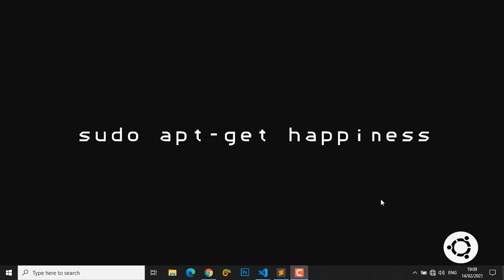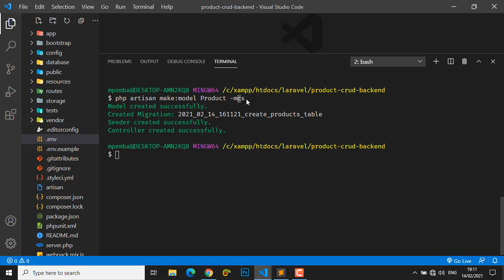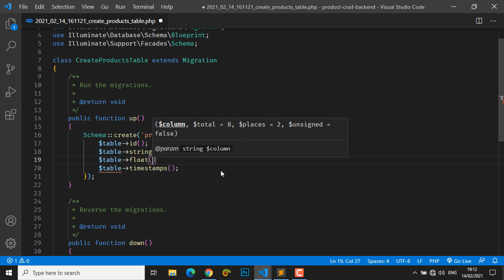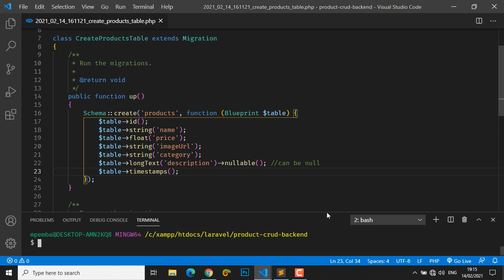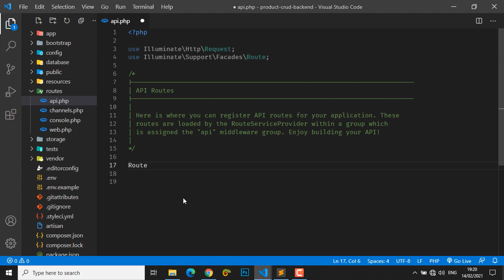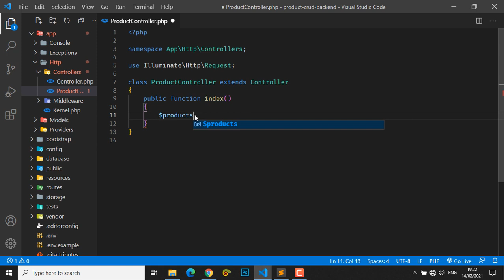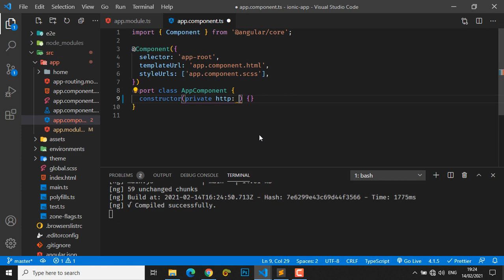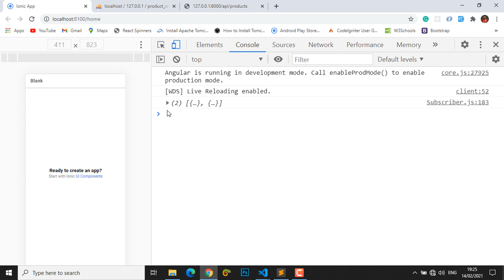Ionic 5 CRUD with Laravel 8 - Part 1 (Connection)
YOUR SUPPORT